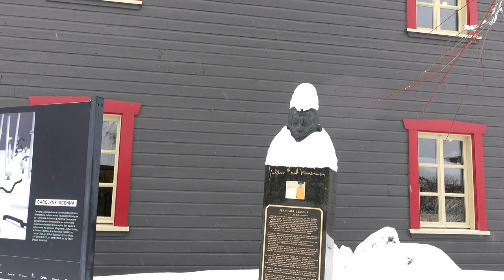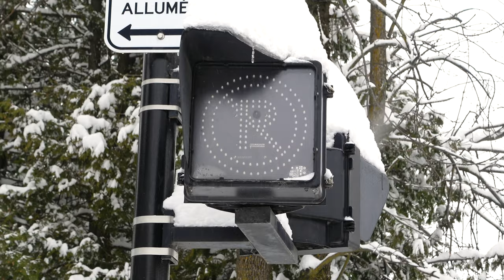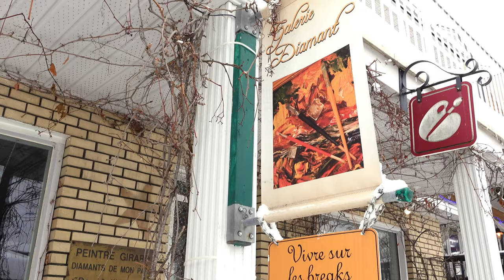Snow-Covered Streets of Baie-Saint-Paul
Join us on a wintery stroll through the charming town of Baie-Saint-Paul, Quebec as we take in the sights and sounds of a freshly snow-covered world. In this video, I will be accompanied by my 9 month old puppy Benoit 2, as we explore the historic streets and buildings of this beautiful town. You'll get to see the hustle and bustle of the town as the tractors move snow around, creating a picturesque winter wonderland. Whether you're a local resident or just visiting, this video will provide a unique glimpse into the beauty of Baie-Saint-Paul after a snow storm. So grab a cup of hot cocoa and come along for the journey!

Camera: Sony ZV-1
Gimbal: Zhiyun Crane M3

Contribute:  bc1qkmm5u65620dqr39t7rrtvzvtqt5wz5yk3tzk6g